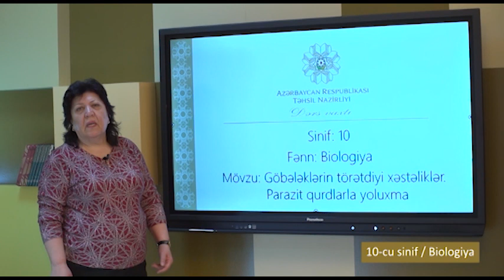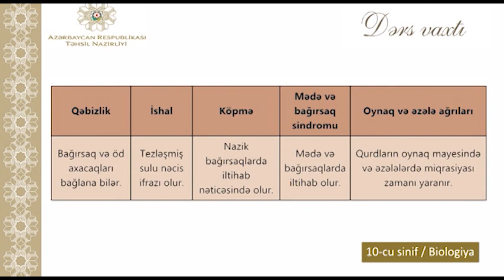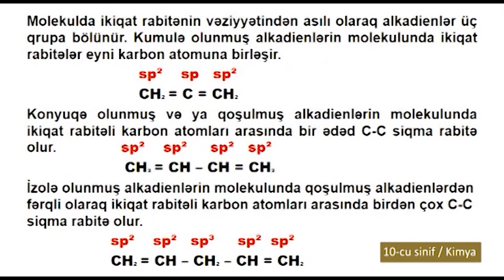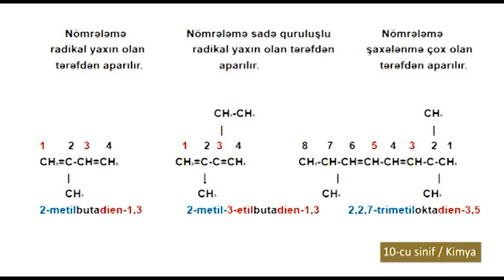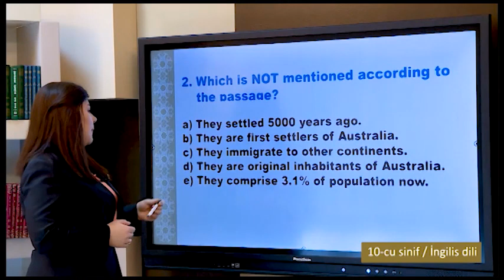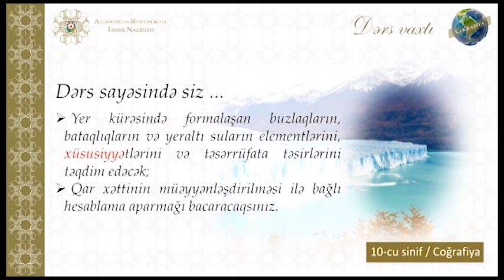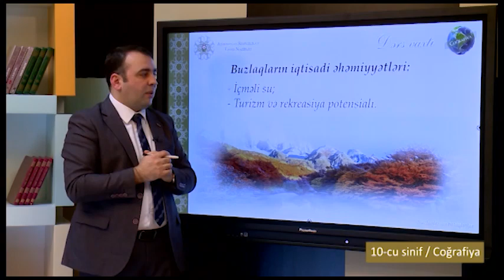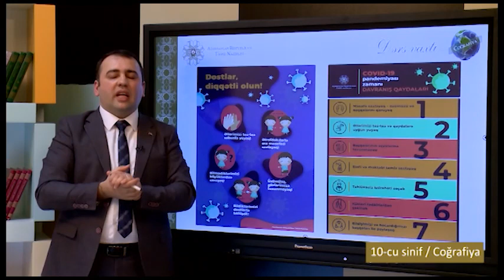“Dərs vaxtı”: 10-cu sinif dərsləri (17.02.2021)